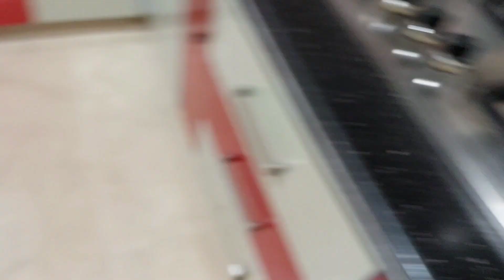Today is Busy day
In this video Today is I am very busy routine work of home because my children having mid term Exams.